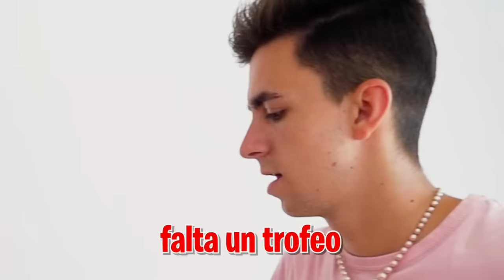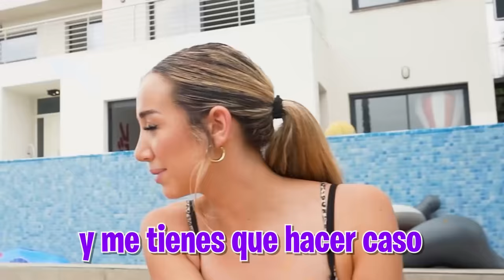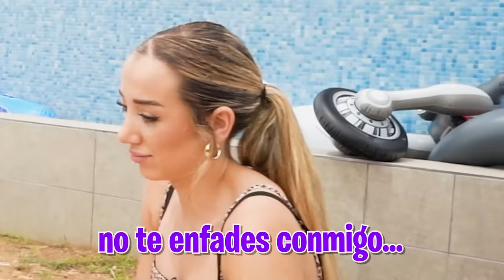MI HERMANO SE ESPOSA CON SU CRUSH…*Muy picante!*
Mi hermano quiere pasar tiempo con su crush asi que con la ayuda de su hermana se ha esposado a ella para pasar todo el día juntos si o si.